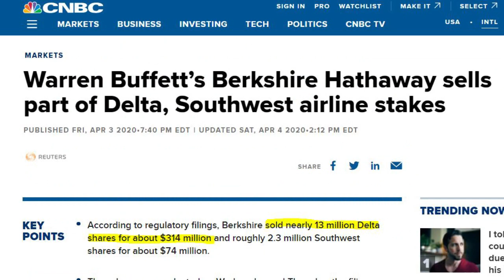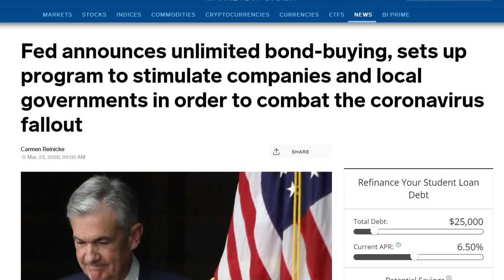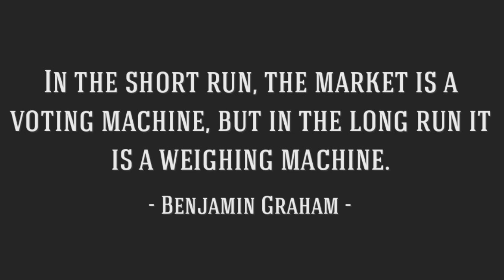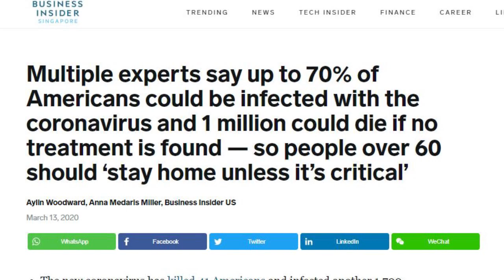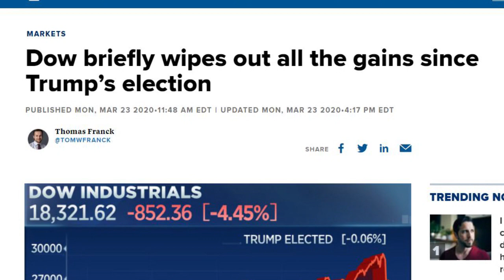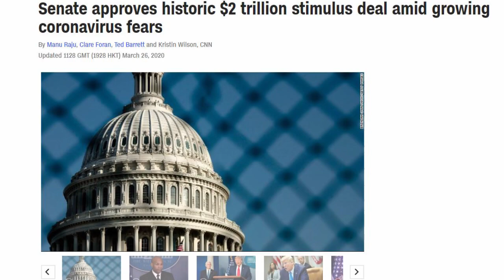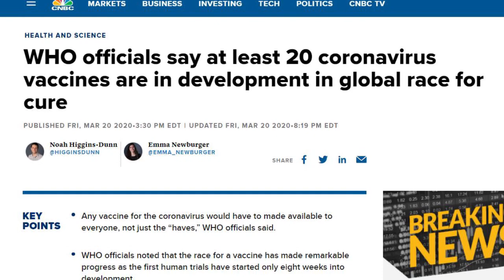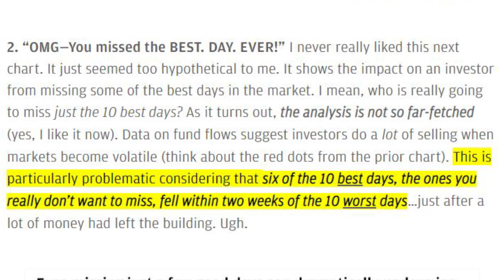Did We Miss The Market Bottom?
It's on everyone's mind: Did we miss the stock market bottom? Or is it about to drop more? Here are my thoughts!